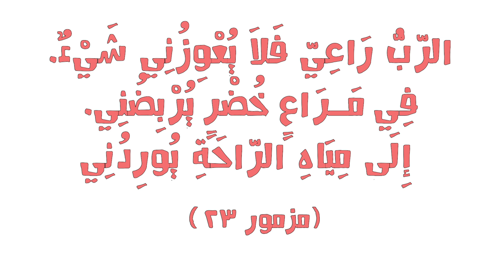الحياة الأفضل أطفال - آية في بمبوناية "الرب راعيَّ فلا يعوزني شئ "| Better Life Kids